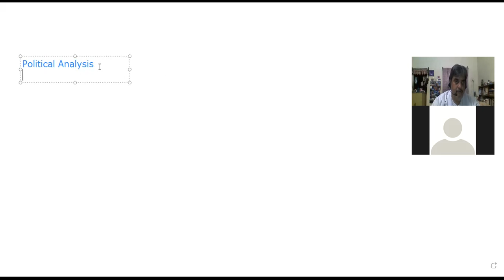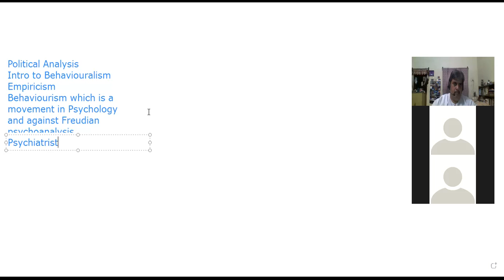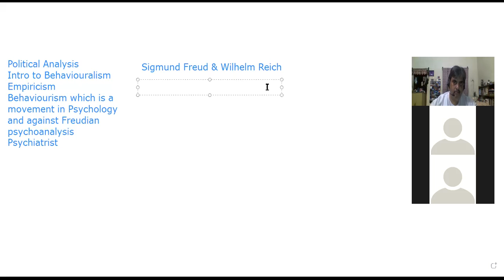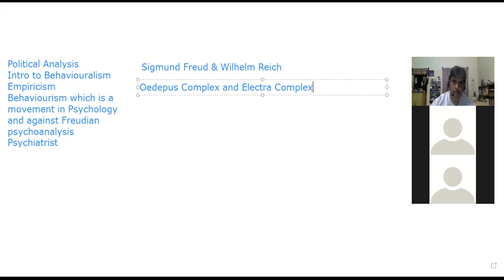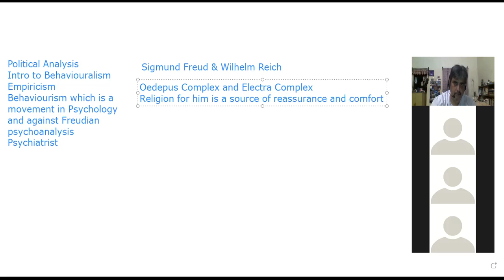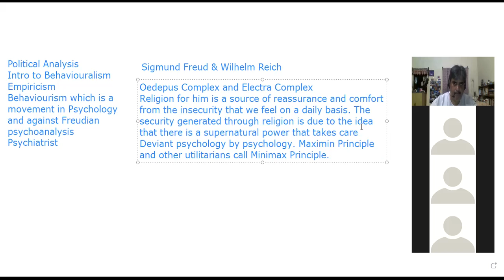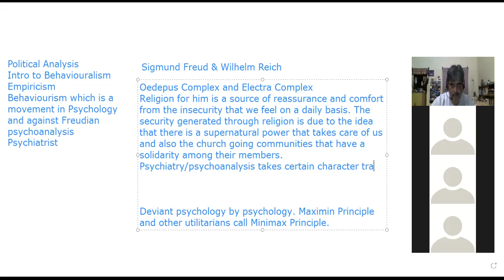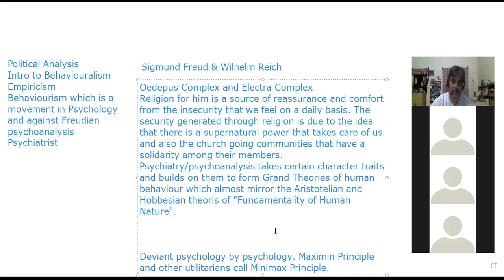AVR Institute class of 17 6 2021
Introduction to Behaviouralism:  Its inspiration from Behaviourism and psychology which developed against Freudian Psycho-Analysis and the construction of Grand Theories.  Wilhelm Reich also discussed with reference to Character Analysis and the concept of mass psychology.